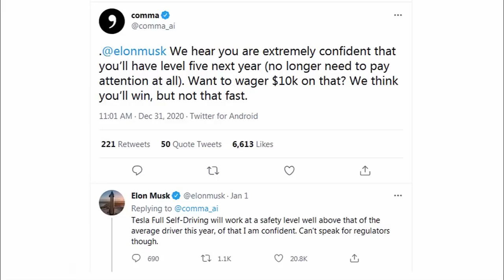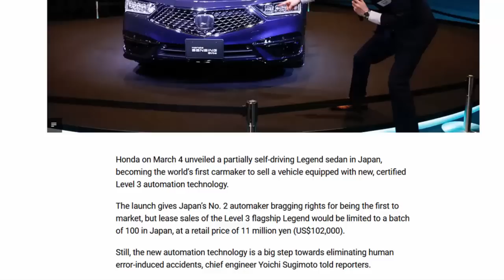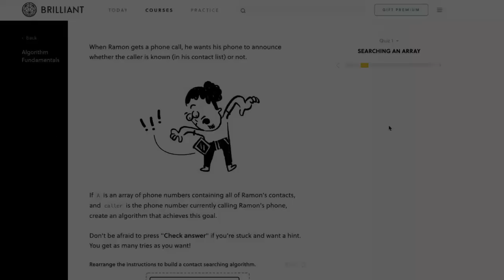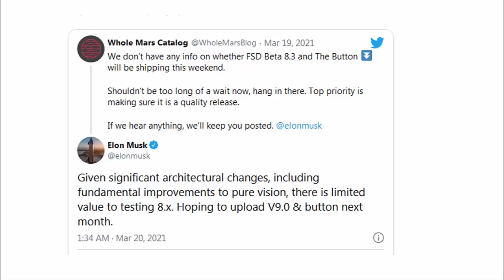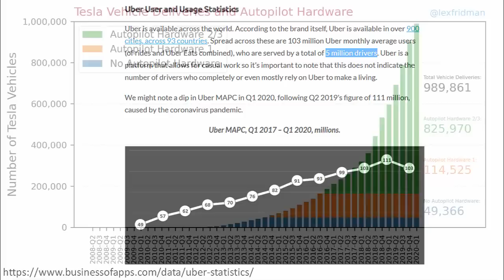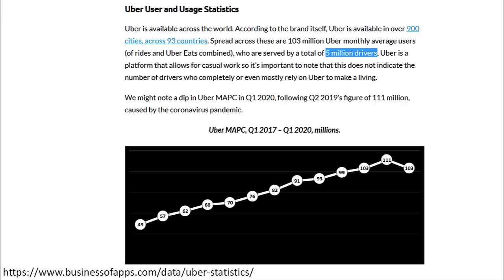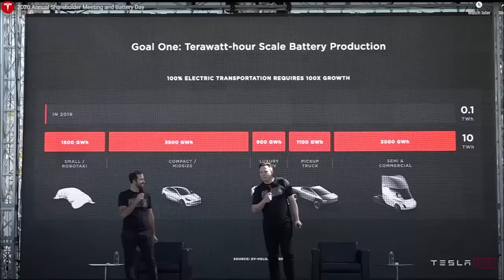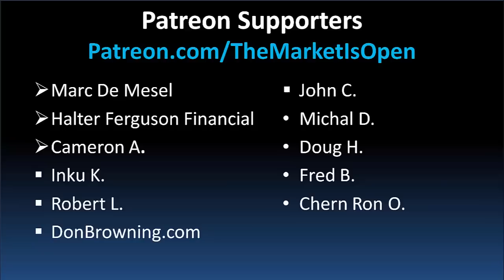Tesla’s One Million Robotaxis Will Dominate as Everything Comes Together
While Elon Musk is confident that Tesla's Full Self Driving will arrive soon enough to unleash a Robotaxi network, Cathie Wood from ARK Invest is putting her money where her mouth is alongside analyst Tasha Keeney and ARK Research Director Brett Winton, and betting big on Tesla's Autonomous Driving Network.

ARK Invest has given Tesla a $3000 price target, half of it relying on Robotaxis to come to fruition. Tesla has invested heavily in its Dojo custom chips and data center in order to train neural nets at increased speeds, and deliver on its self driving promise. While the success of FSD hinges on Dojo, the hardware has yet to be used in any version release, and driver's using Tesla's AI are noticing that the system is still far from perfection. However, tesla has other advantages including its manufacturing capabilities, superchargers, and even battery production, which will all come together to bring Robotaxis to customers.